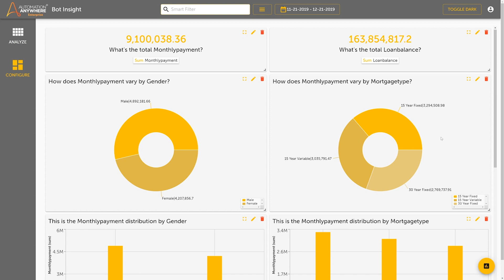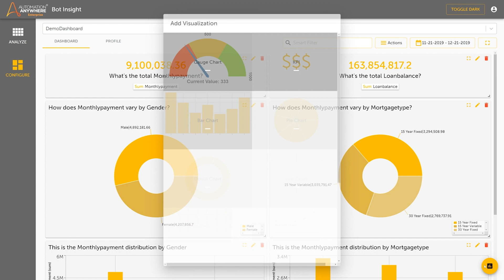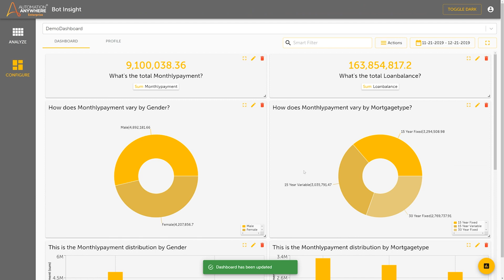How to Use Automation Anywhere Bot Insight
This video demonstrates how to get started with Automation Anywhere's Bot Insight.  It will cover how to set up a TaskBot to send data to Bot Insight and how to create different kinds of charts and graphs.

Bot Insight is the only analytics platform to deliver both operational and business intelligence, in the moment.